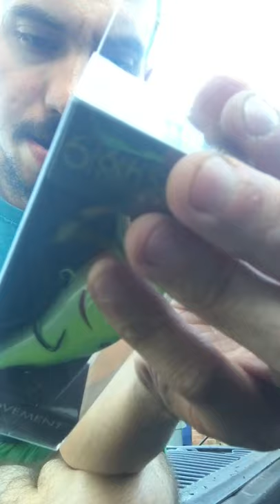September 2020 premium super 6 sack unboxing